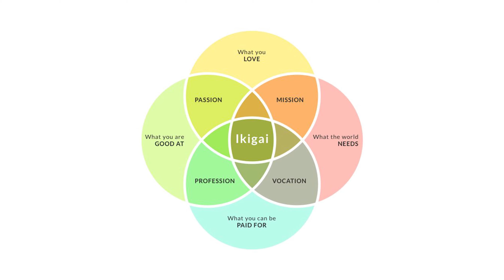How to combat Loneliness | Rangenie in a Bottle | Taar Maar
When did 'lonely' become such a common human emotion? Let's look at loneliness objectively and learn the right ways to help people.

TAMIL NADU:

Sneha India foundation
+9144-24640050 | 24 Hours | Monday to Sunday
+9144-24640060 | 08:00 AM - 10:00 PM | Monday to Sunday